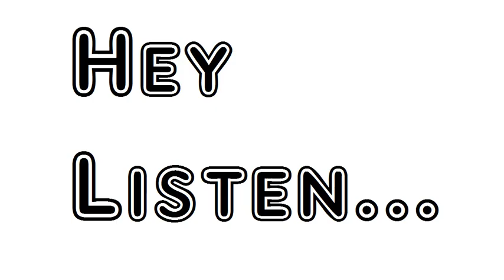Poem On Bishop Atterbury's Burying The Duke Of Buckingham Matthew Prior